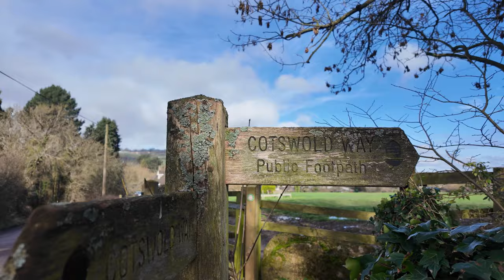Winchcombe Loop - Springtime 6km walk with birds and lots of mud! ASMR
A lovely short 6km walk out to the hills above Winchcombe, from and returning to the World War memorial in the town, connecting to the Cotswold Way. The way was quite muddy with the rain over the past week, but the day was mostly sunny and clear.